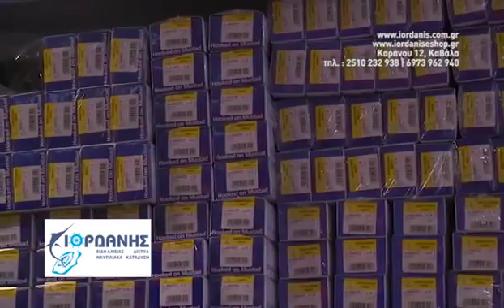Ιορδάνης Δίχτυα Αλιείας,Είδη αλιείας,Ναυτιλιακά ,Κατάδυση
Η εταιρεία “ΙΟΡΔΑΝΗΣ” δραστηριοποιείται στον τομέα της επαγγελματικής αλιείας , κύριο αντικείμενο της είναι η κατασκευή και πώληση διχτυών παράκτιας, μέσης ,υπέρ πόντιας αλιείας και ιχθυοκαλλιέργειας.
Κατασκευάζει έτοιμα δίχτυα (αρματωμένα) σε οποιοδήποτε ύψος, μήκος, χρώμα, πάχος, και μέγεθος ματιού (χιλιοστά) για οποιαδήποτε περιοχή της Ελλάδας αλλά και του εξωτερικού.
Διαθέτει στον κάθε πελάτη μεμονωμένα υλικά αν χρειαστεί (δίχτυα, σχοινιά, πλωτήρες αλιείας, νήματα, μολυβόσχοινα κ.τ.λ.) για παράκτια αλιεία , γρι-γρι και ανεμότρατες.
Νταούλια και κιούπια για χταπόδια, παραγάδια παντός τύπου για επαγγελματίες ψαράδες, κουλούρες σιδερένιες (για το ξεσκάλωμα των παραγαδιών).
Επίσης διαθέτει ,ναυτιλιακό εξοπλισμό,αλυσίδες,άγκυρες,αντλίες σχοινιά κτλ
Καταδυτικό εξοπλισμό ,μάσκες ,αναπνευστήρες,πέδιλα,ψαροτούφεκα κτλ
Είδη αλιείας,καλάμια,μηχανισμούς καλαμιών,μεσηνέζες ,αγκίστρια κτλ.
Δολώματα